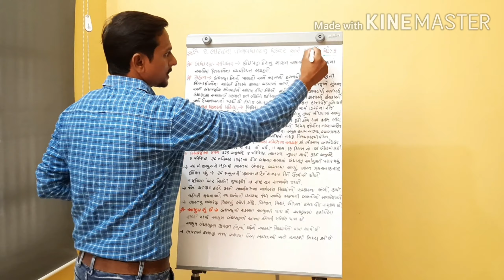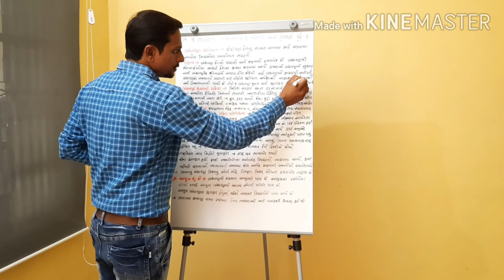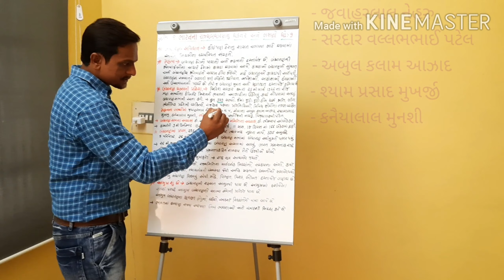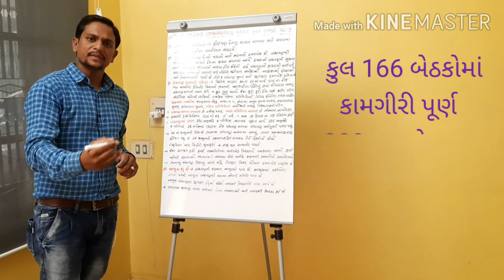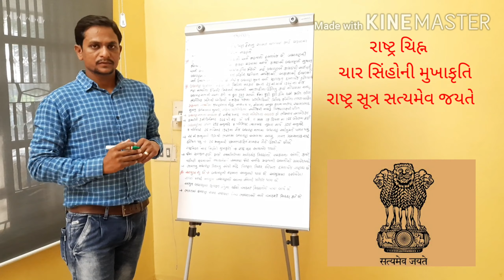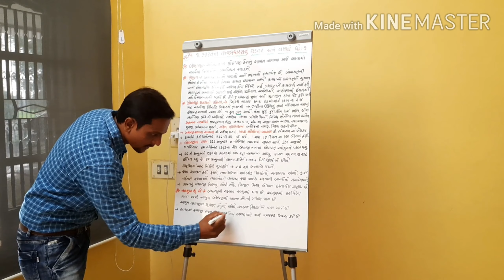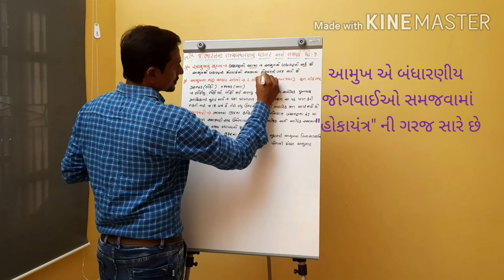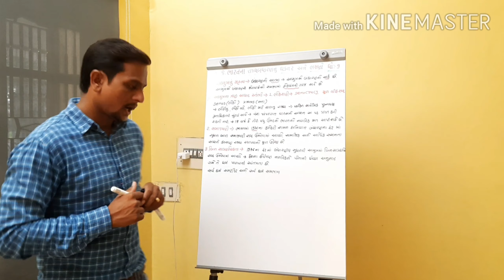Social Science Std 9 lesson 8 bharatna rajya bandharan nu ghadtar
Bandharan savidhan aamukh ange samaj sanjay sir Prajapati